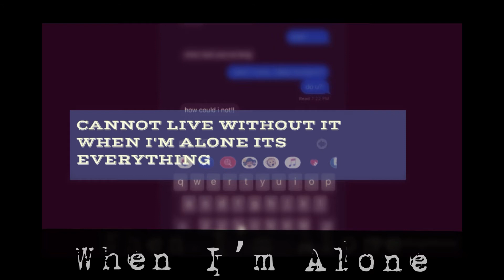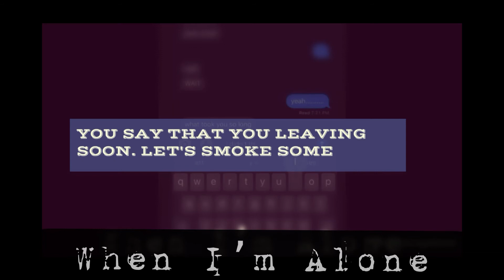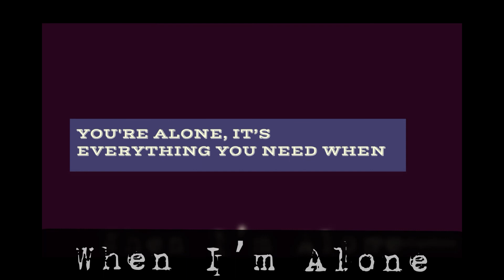When I’m Alone ( Eternity) Prod. N_Ova Lyrics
Song written by - Loveless Music

Beat prod by N_Ova

Shoutout to Nova the beats too dope seriously 💯💯🎶♥️🙏🏽🙏🏽🙏🏽

Go run the views up ⬆️